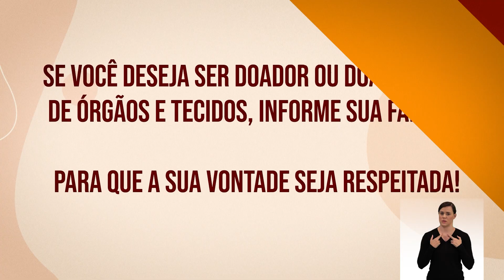IP Serviço: Dia Nacional do Doador de Órgãos - IP 973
Para marcar o Dia Nacional do Doador de Órgãos, em 27 de setembro, IP Serviço mostra a importância da doação de órgãos.